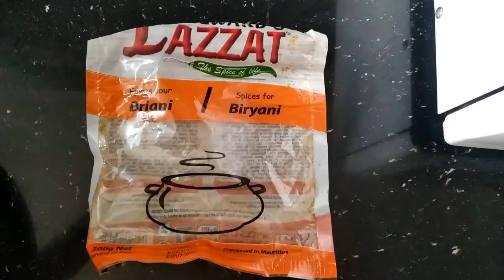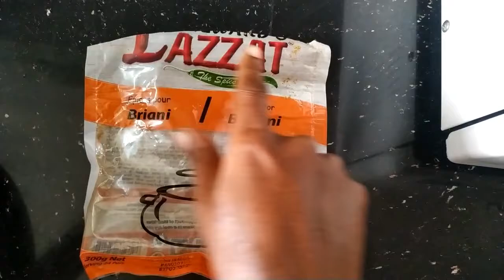Dum🐟biriyani மீன்🐠 உடையாமல் பிரியாணி தம் கட்டுவது எப்படி?குட்டி குட்டி டிப்ஸ் வீடியோ முழுசா பாருங்க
Fish dum biryani recipe in tamil
mauritius mother of paradise
                   hi frienda ellarum epdi erkinga..ennoda channel name; mauritius mother of paradise ennoda channel la ennaku therintha cooking,day in my vlog,mauritius life style,mauritius style cooking,tips,edc...epdi videos poduran ungaluku pedithu erunthan ennoda channel la support and subscribe pannunga frienda thanking you.

Fish biryani ingredients

potato  2 kg
onion  = 1 1/2 kg
chilli   =  5
oil
cardamom  =5
lavangam =5
biryani masala
curd   = 1/2 litter
coriander  = required amount
mint leaf  =   required amount
salt    =     required amound
cumin   = 1 spoon
chilli powder=1 spoon
saferan  = little bit

first process
       first you need to fry all three of tha fish onion and potatos

2nd step
         mext in a pan add ground onion paste ,ginger garlik paste mint cornander,cumin chilli powder,biryani masala,chilli,salt,curt,onion fried oil and mix it well.next add fried fish & potato,fried onion,same watter leave on for half an hour
                next boil tha rice,add a little bit cumin,salt,cardamum,and boil.once it is half cooked take it out add it to tha biryani and dum it half hours

= birthday vlog biryani party in mauritius

= Birthday celebration 🎂💐part 2 Interesting birthday vlog மொரிஷியஸில் மகள் பிறந்தநாள் கொண்டாட்டம்🥰💖💃